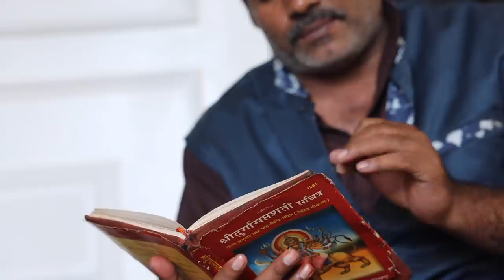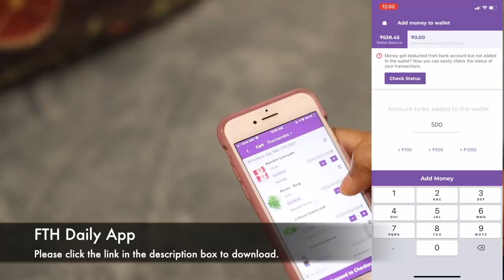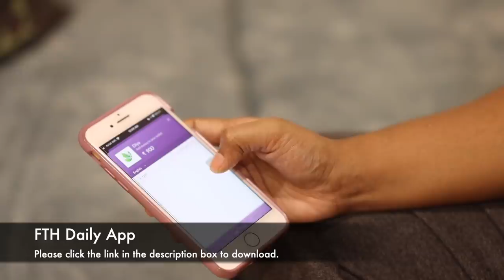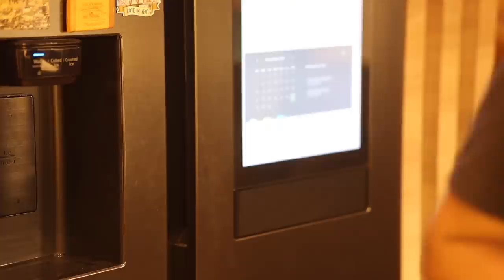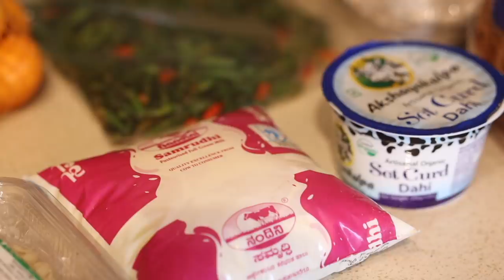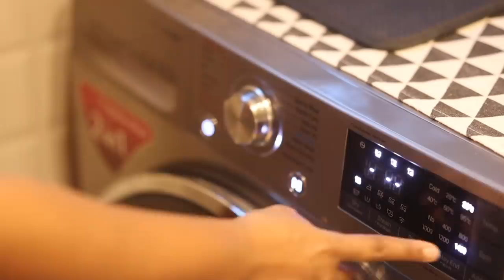First few weeks in the new house ! Decorating, unboxing new furniture, organising, cooking etc.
Hi All,

This video was shot at our new house, so you will get a glimpse of how it has turned out.

I have started using the FTH daily App for my daily cooking and Dairy essentials :

Don’t forget to avail the 7 days free milk delivery to see how it works for you.

Living room Sofa
Living room Accent chair
Balcony Armchair: IKEA EKENÄSET (Currently out of stock)
Study chair
New refrigerator
Chopping board
IKEA salad spinner
Zig Zag knife
Cooking oil dispenser
Prestige rice cooker
Bergner steel Kadhai
IKEA bedside lamps
Hafele Kitchen chimney
Bergner milk pot
Handheld frother
Curd maker
Milk creamer jug
Plant support sticks
Planter basket
Rattan tray for drying vegetables
Kitchen items
Stainless steel items
Cast Iron cookware
Dog accessories
Kadhai’s and Pans
Fridge organisation
Cleaning products
Cloth dryer
Stainless steel pressure cooker
IKEA Korken airtight jar

Music: Over the Rainbow cover.